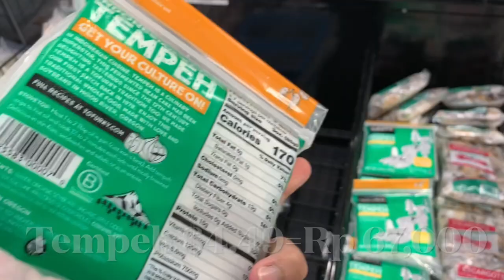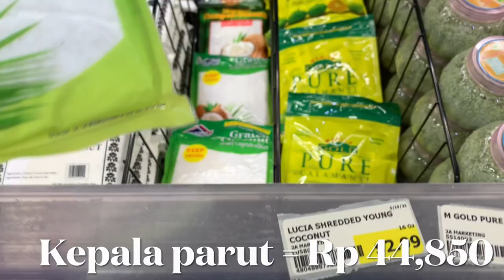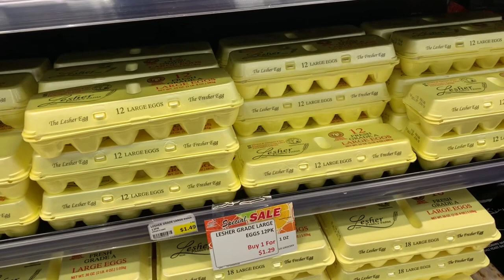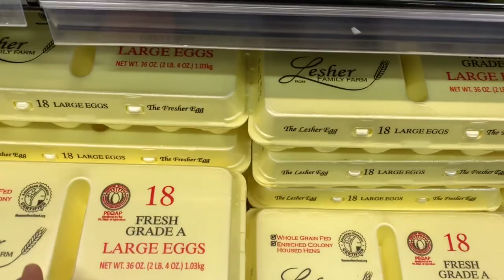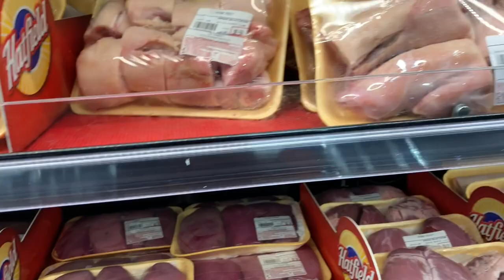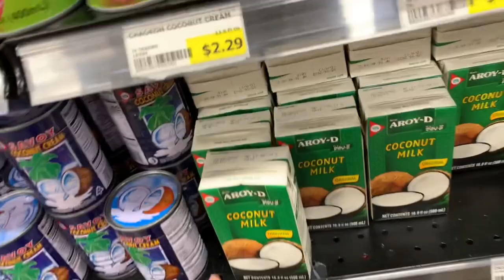BELANJA DI TOKO ASIA DI AMERIKA WALAUPUN BELINYA DIKIT BAYAR NYA MAHAL TAPI PUAS HATI.